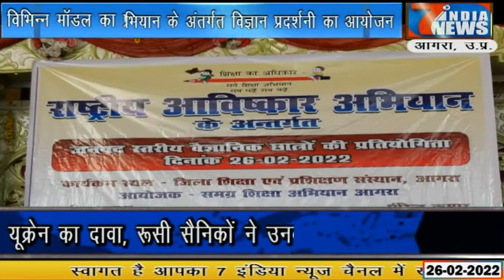राष्ट्रीय आविष्कार अभियान के अंतर्गत विज्ञान प्रदर्शनी का आयोजन ....7 India News 24X7, 26.02.20222